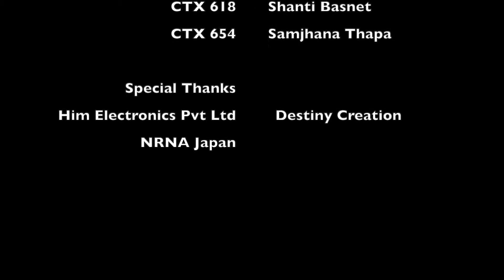Teej Festival in Tokyo with City Express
Teej Festival 2019 in Tokyo with City Express and Samsung TV.
Jointly organized by NRNA Japan and Destiny Creation